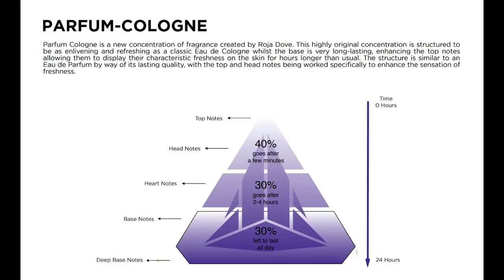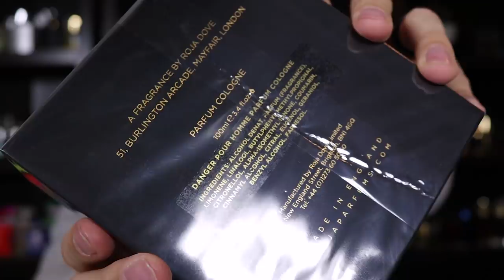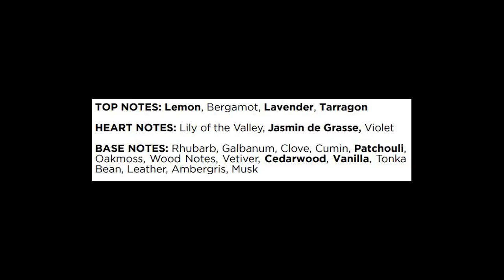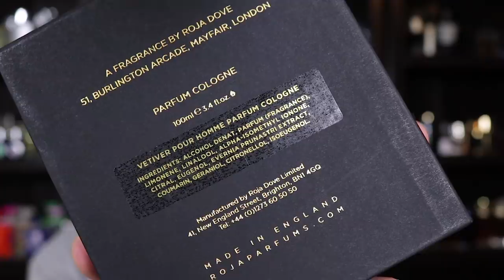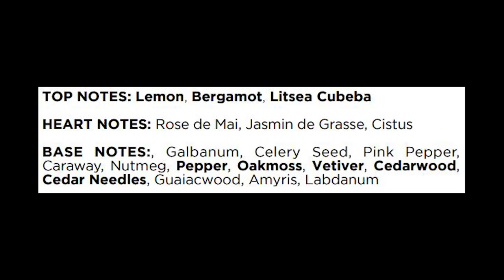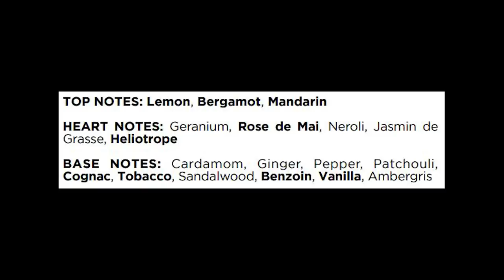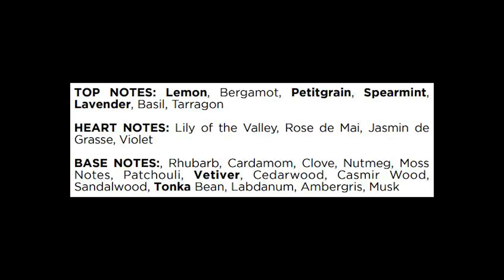NEW ROJA PARFUM COLOGNES SCANDAL VETIVER ENIGMA & DANGER